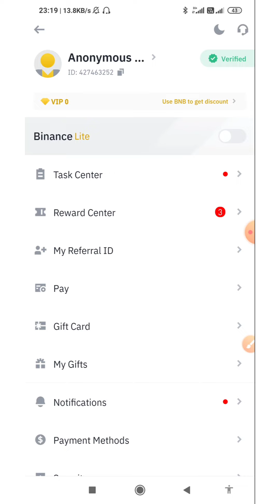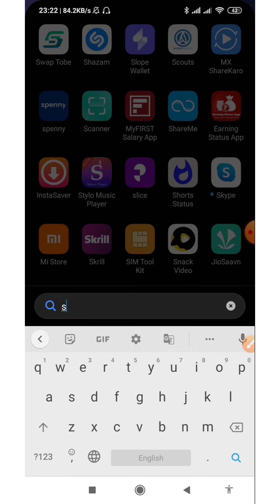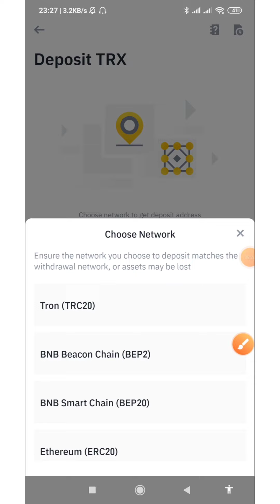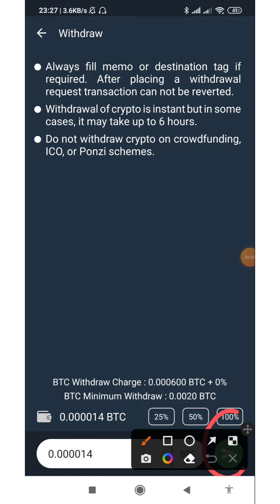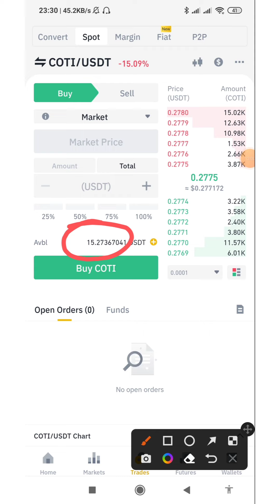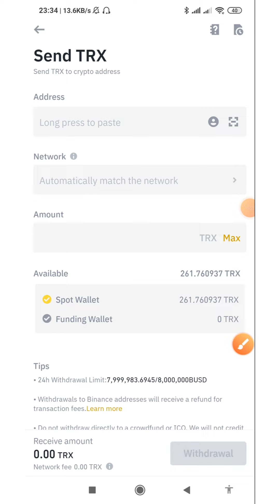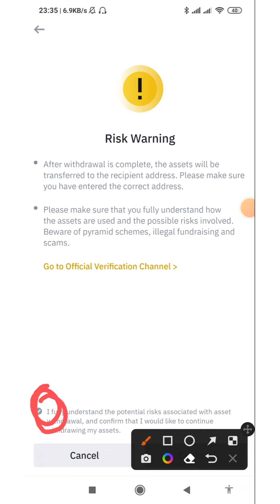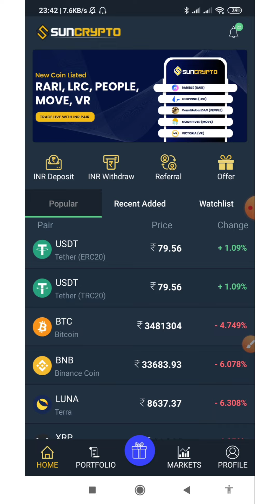Binance Learn & Earn Quiz Crypto Withdrawal Process🔥 Binance Token Withdrawal Instant Bank Account 🤑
Dosto, Maine Poora details bataya hain ap kaise Binance token ko withdrawal kadoge. Bas apko video first se last tak dekhna hain or process ko follow kadna hain.. Instant withdrawal ho jayga..

Jitne vi Saare Vailog Binance Learn And Earn Quiz Main token collect kiya.. Bas Token ko withdrawal kadlo.

Dosto, Binance Main All User Ko $40 Profit Hone Wala Hain. Main Jaise Bola Aise Apko Kadna Hain. Simple Hain. Biggest Crypto Loot Hain. Koi Vi Miss Maat Kadna..

🔥Video cover:
binance learn and earn quiz token withdrawal
how to withdrawal token binance
binance pe withdrawal kaise kade
binance coin withdrawal trick.
binance loot offer
binance bsw token loot
binance new crypto loot offer
binance deposit money
binance withdrawal trick
binance new crypto offer
binance nft offer